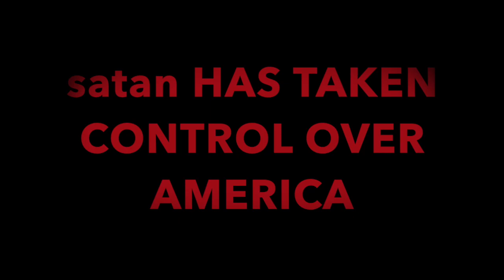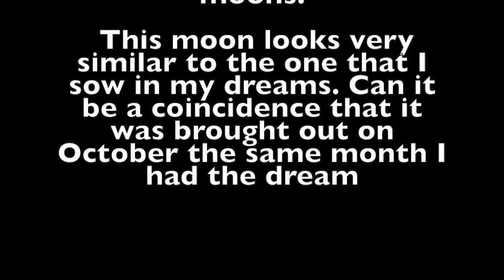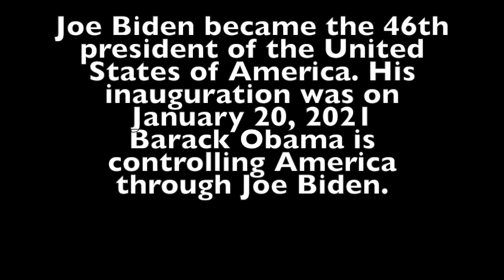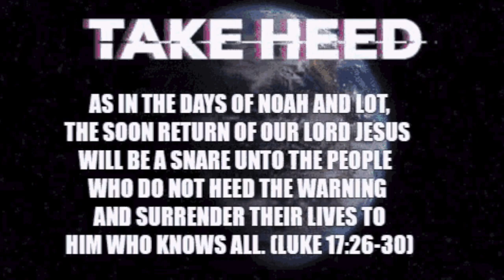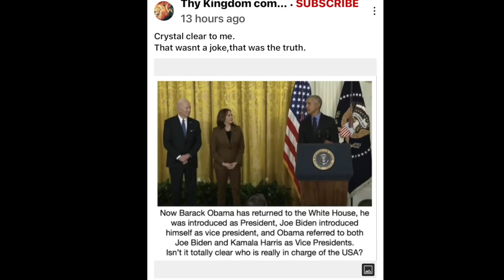THE YEAR 2020 WAS THE LAST YEAR. satan HAS TAKEN CONTROL OVER AMERICA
HEED THE WARNINGS WE ARE LIVING IN THE LAST DAYS. JESUS CHRIST IS COMING BACK SOON. ARE YOU READY? IF NOT TODAY IS THE DAY COME TO THE LORD JESUS CHRIST. ASK FOR FORGIVENSS BEFORE IS TOO LATE BECAUSE TOMORROW IS NOT PROMISED.